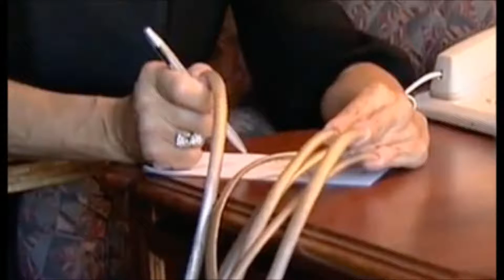Long Nails Amazing Nails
Nails Long Beautiful Unusual Amazing Curves and Terrible the best manicure and pedicure.
Watch the video and listen to good and quality music. Enjoy life, take care of your health, help others and animals and all the surrounding nature.